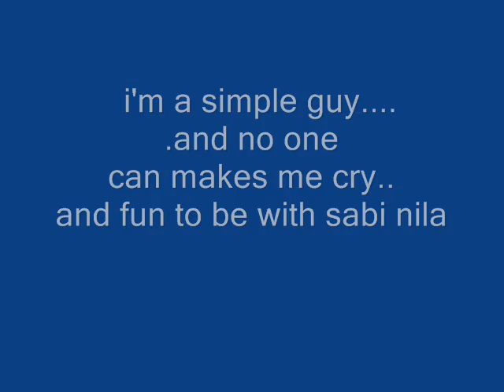pag mamahal sayo curse one sean.wmv